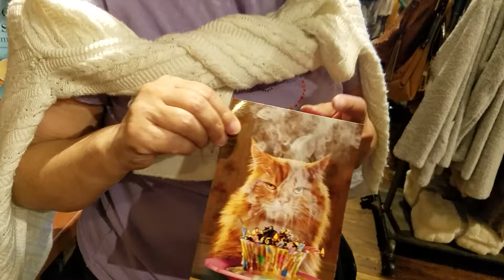Cracker Barrel Thanksgiving